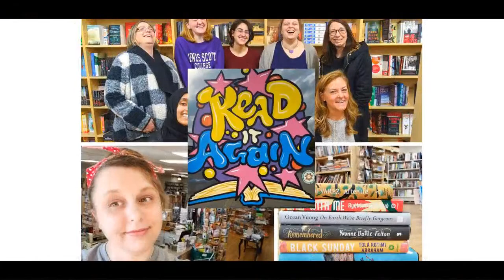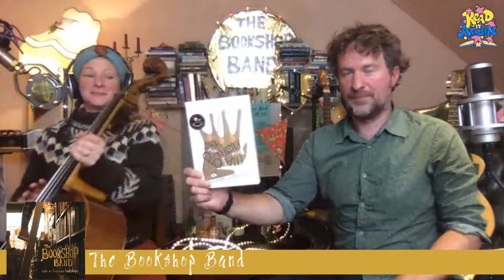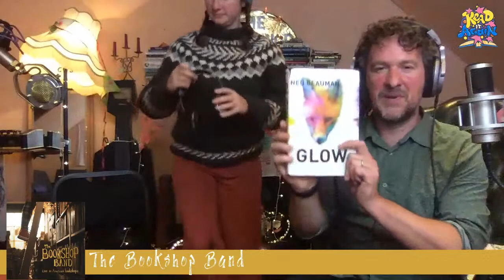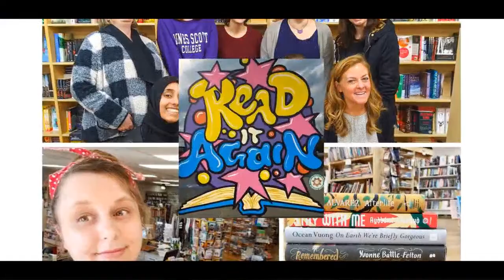The Bookshop Band- Online LIVE Event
The Bookshop Band -
In late 2018 The New York Times laid down a challenge. “If America’s independent booksellers can’t figure a way to get The Bookshop Band to tour America, they’re doing something wrong”. The following year the American Booksellers’ Association invited the band to the USA. This album, recorded LIVE on their debut US tour, follows The Bookshop Band performing in independent bookshops across New Jersey, New York, Colorado and New Mexico, playing songs inspired by contemporary authors from the UK and North America, as well as classics by Lewis Carroll and Shakespeare. The recordings place the listener right within the audience, each song and story captured in the unique ambiance of a different bookshop. LIVE IN AMERICAN BOOKSHOPS shines a musical light on bookshops as ambassadors of culture, where people can not only revel in a story but also meet and create their own. It is a celebration of music and bookshops around the world, the people who run them and the people who walk through their doors.

‘The Bookshop Band are great. If I were you I’d get thier album and sell it in my bookshop.’ Margaret Atwood

This album was due to be released alongside a second US tour, which was of course cancelled. Rather than wait for such a time when they could tour again, the band wanted to get the record out as soon as possible to accompany and honor bookshops as they find ways of opening their doors again in this difficult time, and to help remind people about the precious spaces they are.

THE STORY-
THE BOOKSHOP BAND
Multi-instrumentalist composers Ben Please & Beth Porter have written songs inspired by books since 2010 when the band began as a creative collaboration with multi-award winning independent bookshop, Mr B’s Emporium of Reading Delights, in Bath (UK). The band would write songs inspired by the books of visiting authors and perform them in front of the author and a small audience in the shop. They have since worked with hundreds of authors, released 13 studio albums, and toured bookshops, libraries and festivals all over the UK, Ireland, Europe, and now North America. They live in Scotland’s Book Town, Wigtown.

For more infomation about The Bookshop Band, check out their